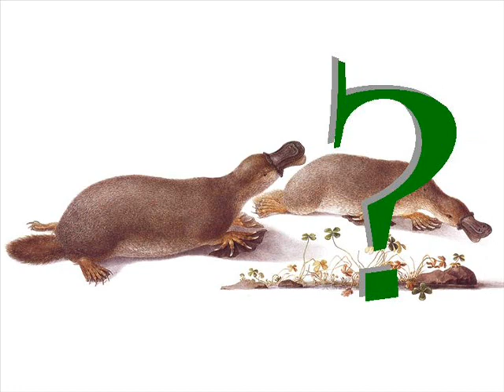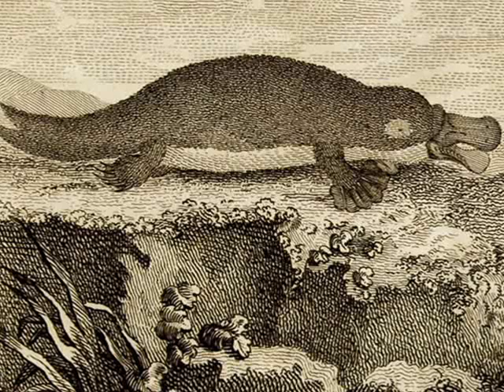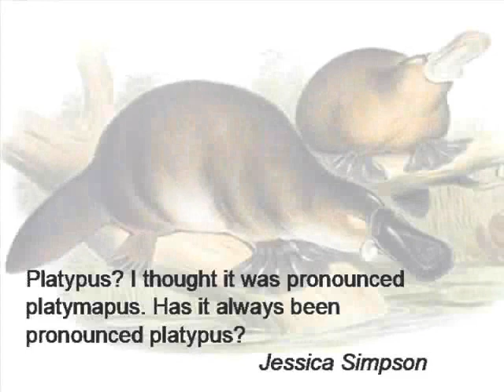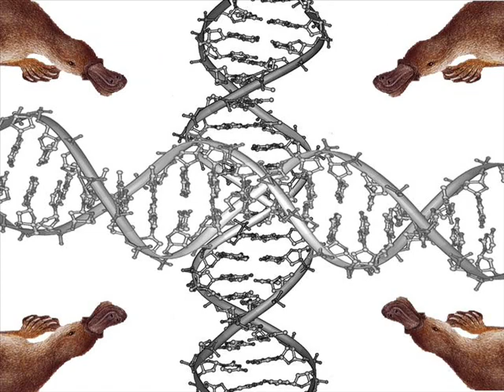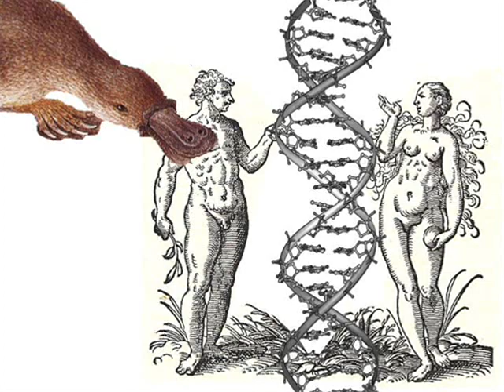Evolution and the Platypus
The platypus is among the most peculiar animals the world has ever seen. In this video, I describe how scientists are using that weirdness to learn more about us.